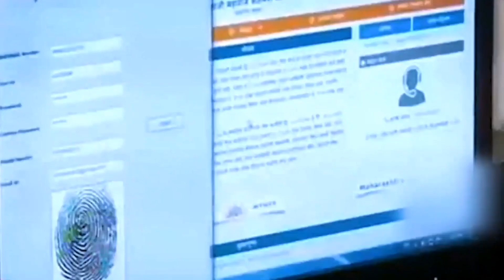पिक विमा जागृती PIK VIMA AWARENESS